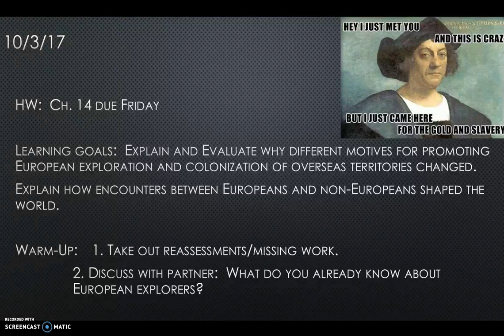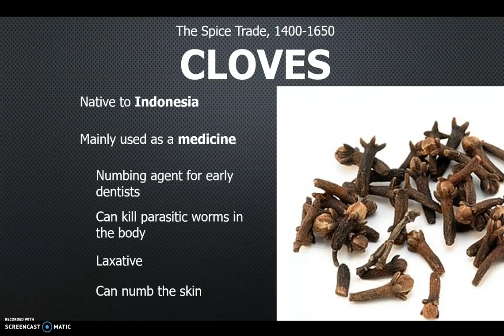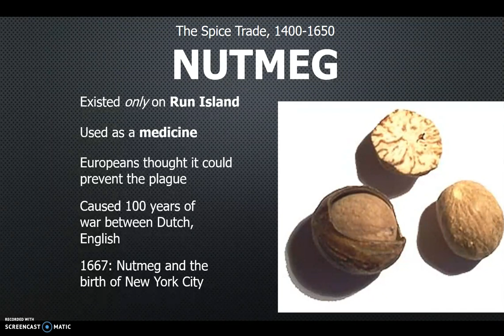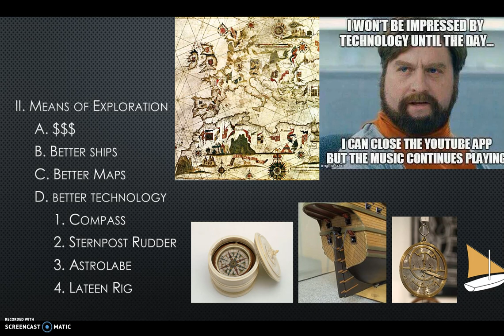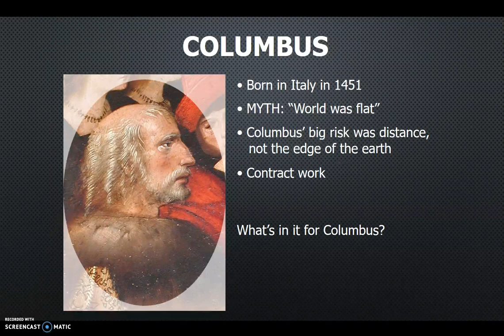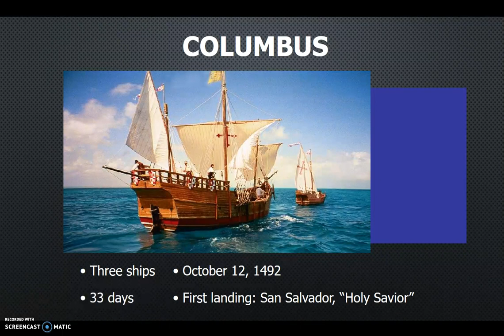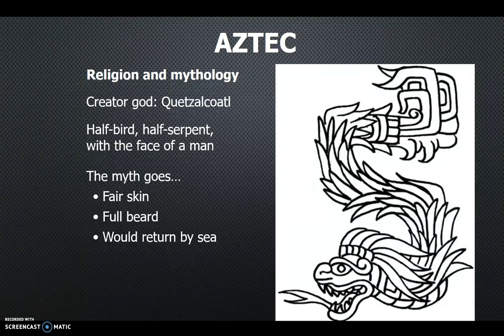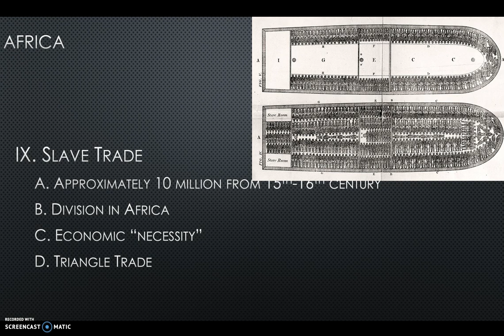1Age of Exploration 1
part 1 of lecture on the origins of the Age of Exploration